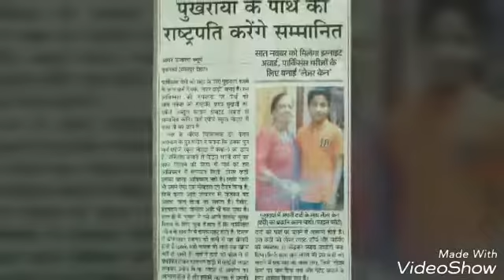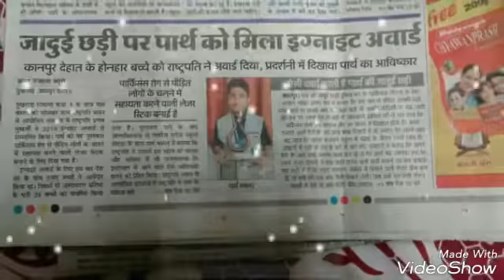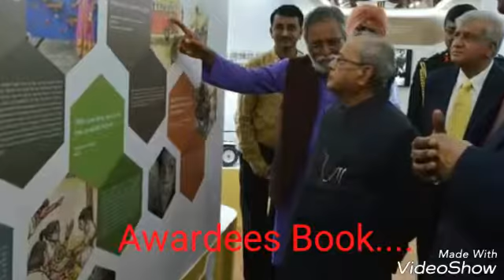parth bansal got ignite award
its a slide show of parth Bansal student of apeejay school noida who got IGNITE award 2016 from honourable President shri Pranab Mukherjee ji for innovating laser stick for Parkinsons patient